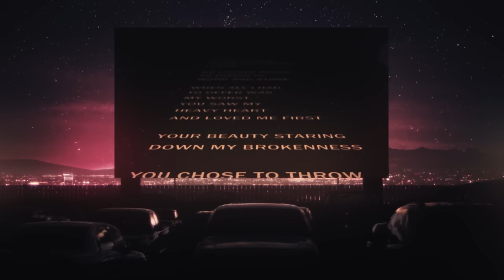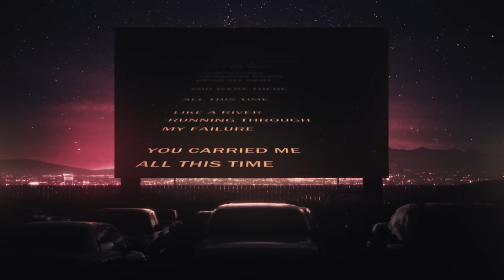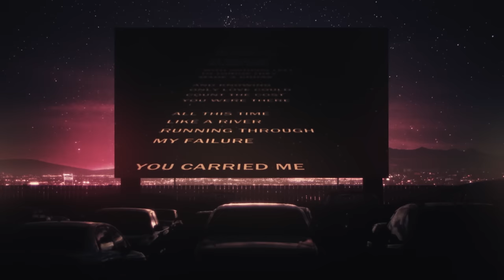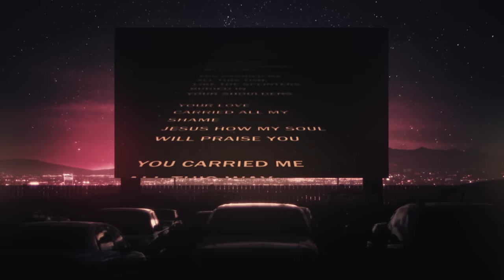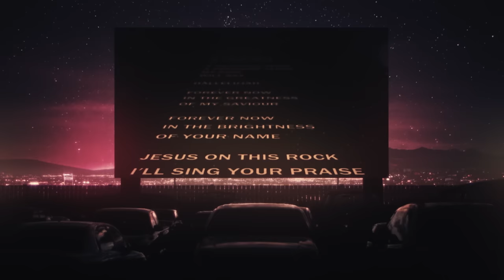Splinters and Stones Lyric Video -- Hillsong UNITED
This is the official lyric video for Splinters and Stones - from our album Wonder.

VERSE 1:
Fate
Holds nothing on the providence I know
No longer bound to things of wood and stone
When all I had to offer was my worst
You saw my heavy heart and loved me first
Your beauty staring down my brokenness
You chose to throw Your heart into the mess
Compassion crashing down upon my debt You were there

PRE-CHORUS:
All this time
Like a river running through my failure
You carried me all this time
Like the splinters buried in Your shoulders
You carry me now

CHORUS:
Hallelujah
If ever now my heart cries hallelujah
If ever now in the wonder of Your grace
A thousand times a thousand years my soul Will say

VERSE 2:
Grace
You saw the crushing weight my flesh deserved
You kneeled and wrote forgiveness in the dirt
And one by one the stones fell where they lay
As one by one my accusers walked away
With nothing left to throw they made a cross
And knowing only love could count the cost You were there

PRE-CHORUS 2:
All this time
Your love carried all my shame
Jesus how my soul will praise You
You carried me all this way
Like a diamond in the scars upon Your crown

CHORUS 2:
Hallelujah
A thousand times a thousand years
My soul will say
Hallelujah
Forever now in the greatness of my Saviour
Forever now in the brightness of Your Name
Jesus on this rock I'll sing Your praise

Words and Music by Joel Houston & Michael Guy Chislett
CCLI: 7084124